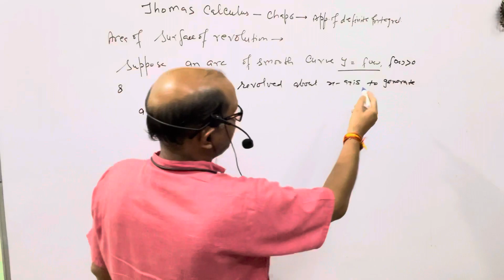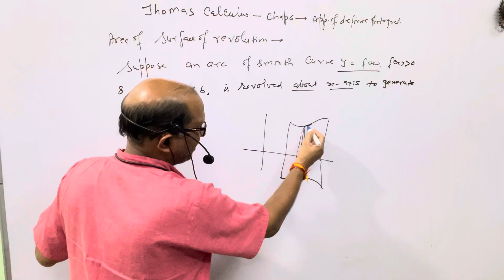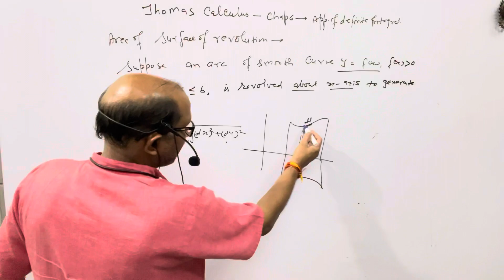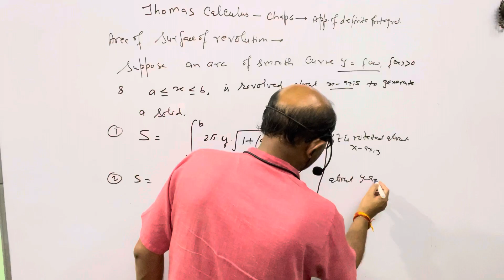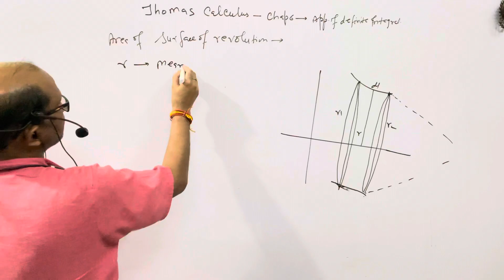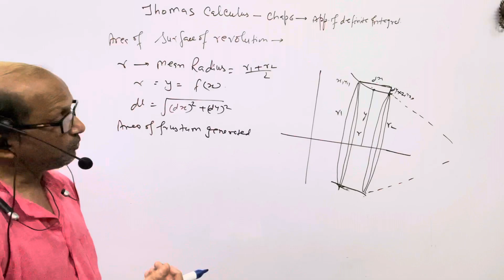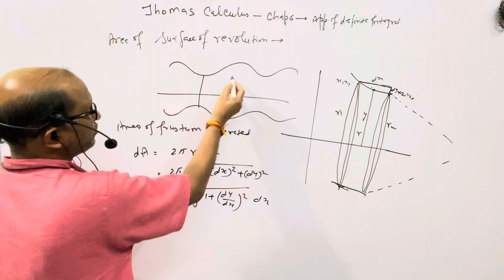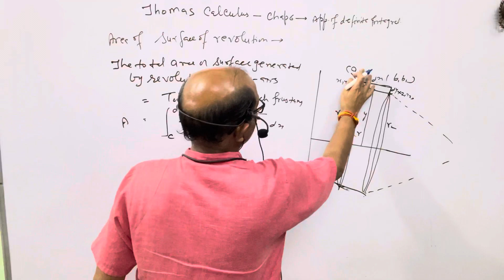Thomas Calculus;Chap.6- Application of definite Integral. Area of surface of revolution.BY-A.Prakash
Thomas Calculus;Chap.6- Application of definite Integral. Area of surface of revolution.@AtmaAcademy

In this video I have explained the Application of the definite integral of " THOMAS CALCULUS ".  I have explained the area of the surface of the revolution.